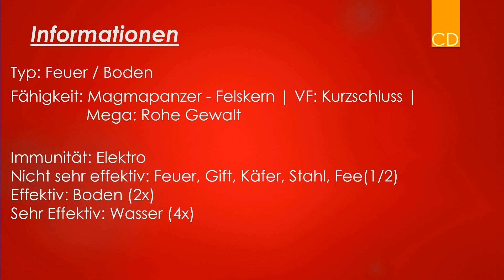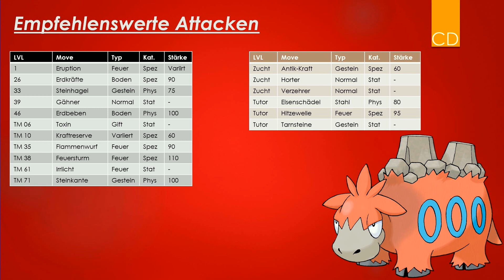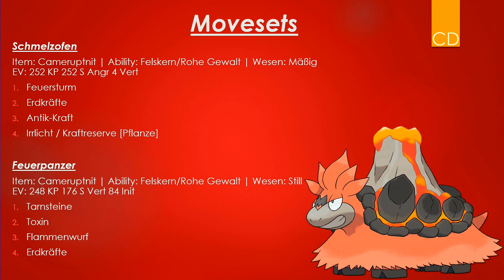Trainerschule - Mega Camerupt Quickguide | Competitive Pokédex | BattleArena | Tutorial Camerupt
Hier gibts kurze Guides zu Pokemon. Welche stärken und schwächen haben sie, was sind brauchbare Moves und wie sehen gute Movesets für sie aus.